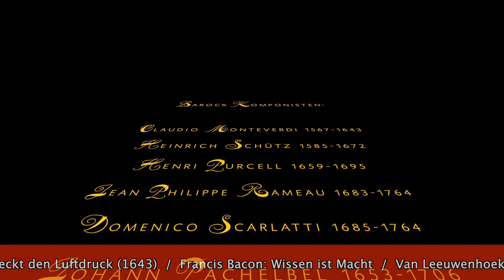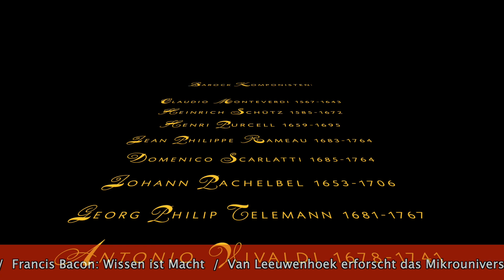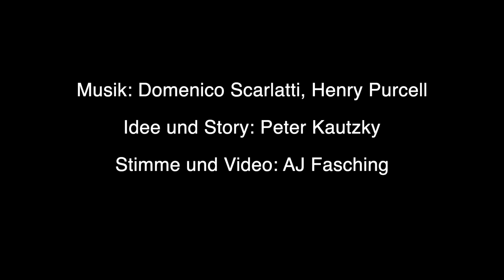Barockmusik in Italien: Monteverdi und Vivaldi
Heute lernen wir die beiden bekanntesten Komponisten der Barockmusik aus Italien kennen: Claudio Monteverdi und Antonio Vivaldi. Lerne die Musik der großen Meister auf Youtube kennen und folge den Links zu großartigen Interpretationen: